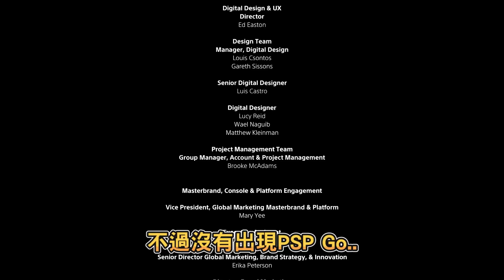【魯蛋精華】各種懷念 -12/1 PS5 Astro's Playroom